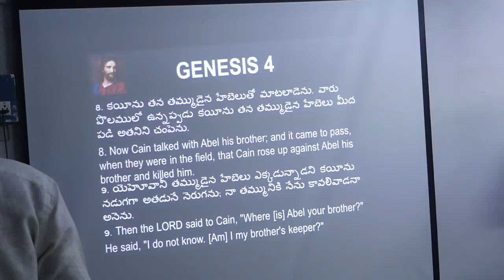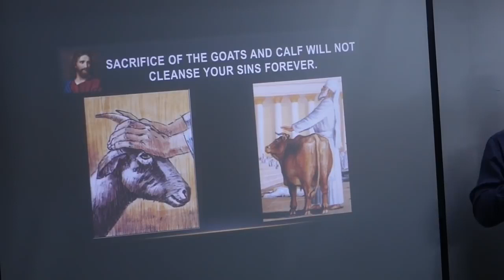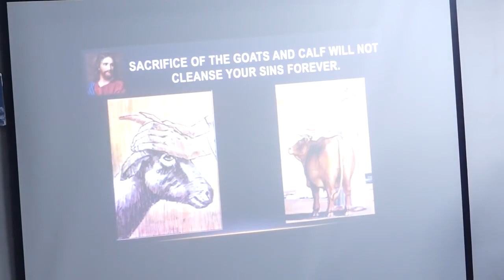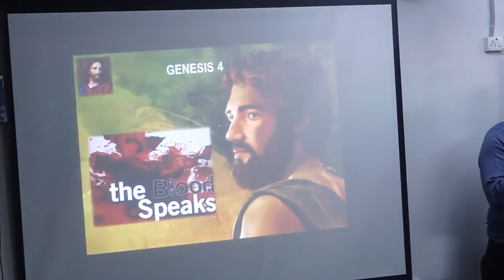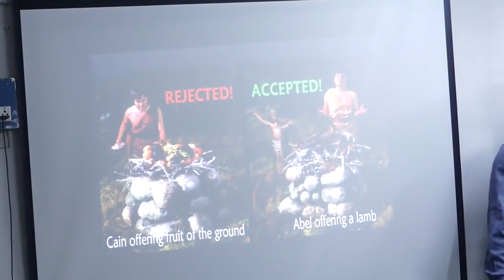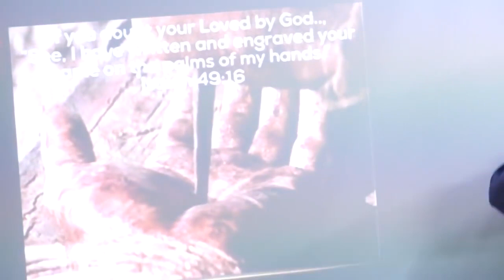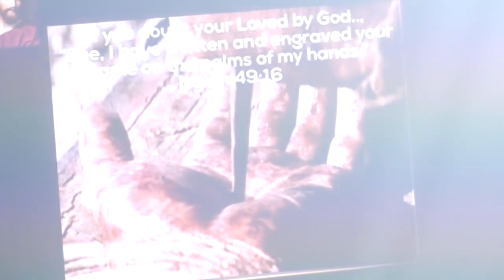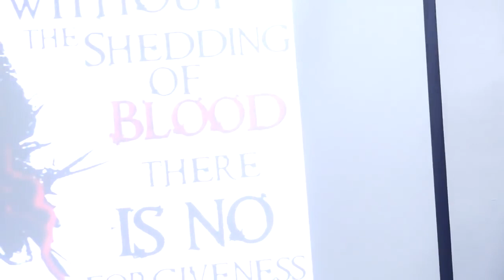ఈ రక్తం మాట్లాడుతుంది : Blood speaks